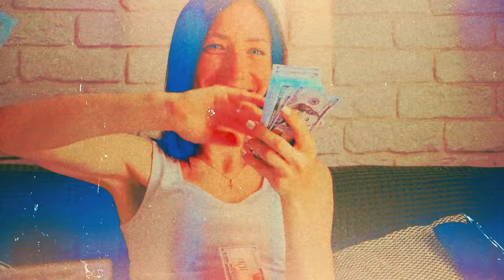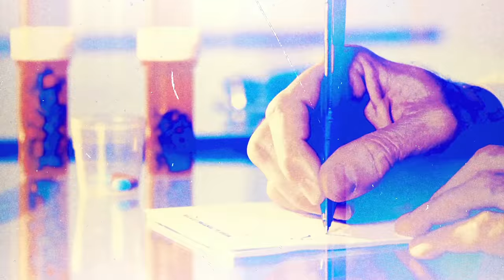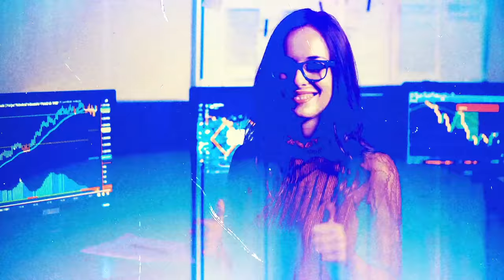FUCK THE FACTS Dropping Like Flies (music video)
From the album PLEINE NOIRCEUR.

Video by David Hall

DROPPING LIKE FLIES
The infection is spreading
Like a field infested with insects, with pests that multiply
Unable to treat the infection, it’s becoming larger
You can’t handle; you let it go
You let it take over
Leaving the open field for them to multiply
You don’t care because what grows is not deemed worth the fight
As a result your plants are dying at an alarming rate
Nobody bats an eye
We only hear well written public statements full of promises
We hear you say you’re concerned, that you understand
But nothing is done
State of emergency; where are the resources?
It’s all talk
Help isn’t on the way
Communities will remain under strain
Pushed to the breaking point
Everyone is scrambling to save lives
As long as you feel their lives do not matter, they will keep dying